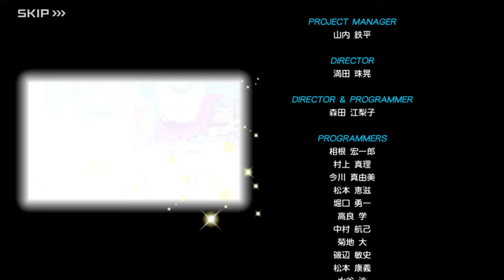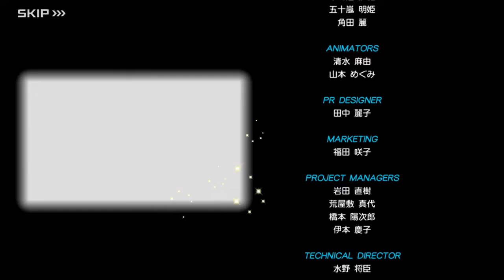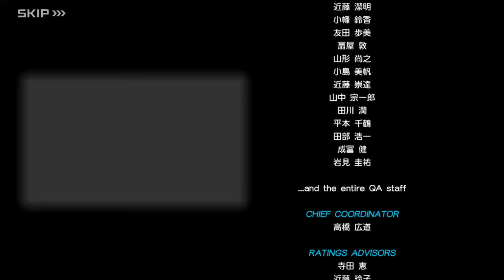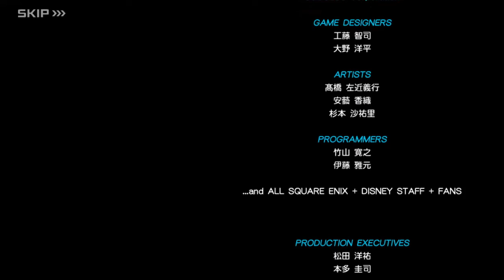キングダム ハーツ ダーク ロード: ブラギの正体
エピソード 8: ７つの光と１３の闇
シーン 13: ブラギの正体